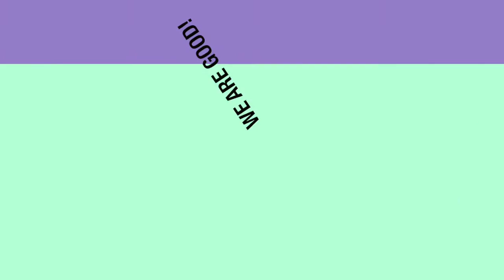Star Wars In Real Life!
Today we show you what STAR WARS would look like in real life.  Enjoy!

ACTORS: JHIG and Meringuy
Editing Software: Final Cut Pro X
Editor: Meringuy
Logo: Someone Else
Thumbnail: Meringuy
Intro: Meringuy and Someone Else

SHOUTOUT RULES:
3) Stay Active
4)ENJOY YOUR FREE SHOUTOUT!